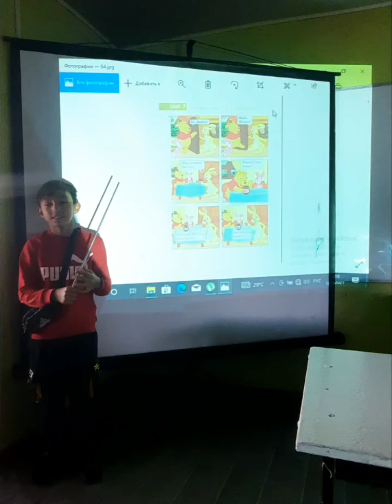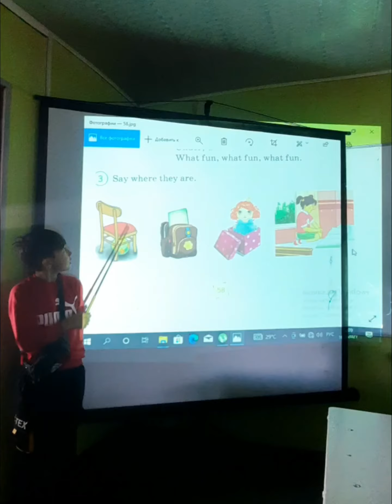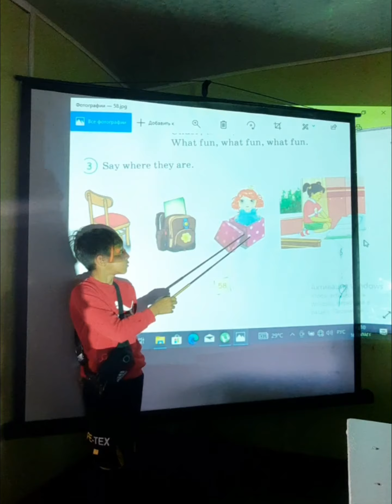Ағылшын сабағы Амирмен